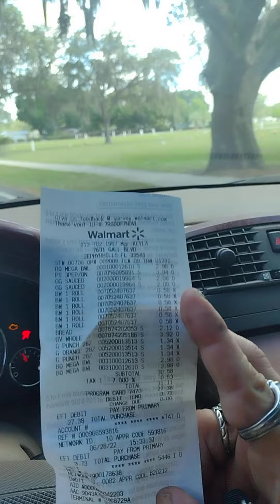$200 in WALL MART GOODS FOR 3 DOLLARS! ANYONE CAN DO THIS HACK!